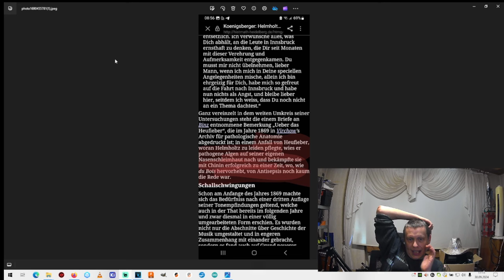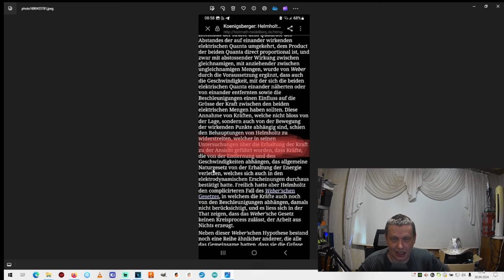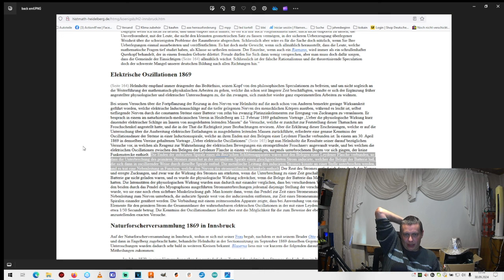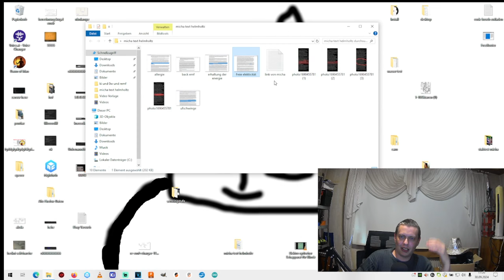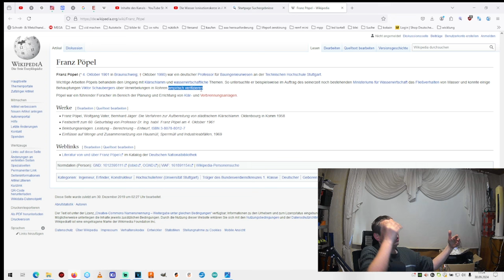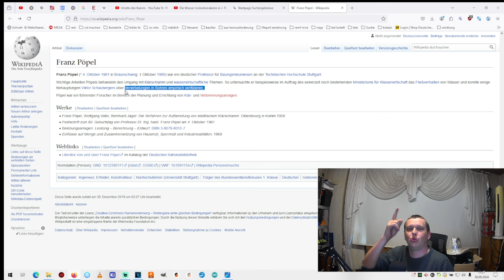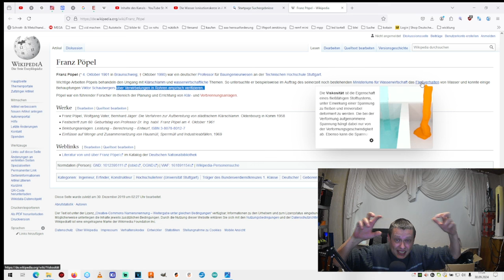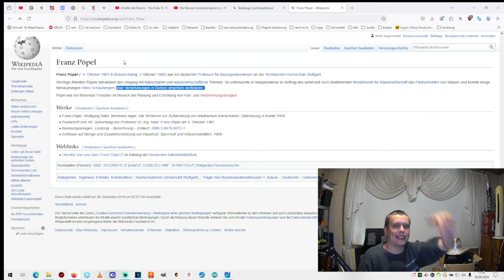Freie Energie Helmholtz und Viktor Schauberger